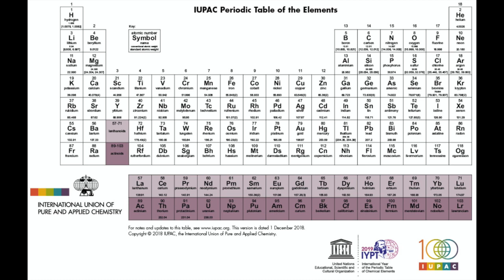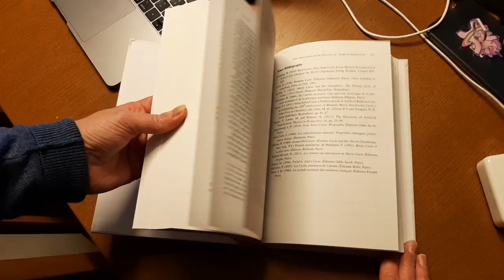Technoculture-on-EuroScientist #3 Brigitte Van Tiggelen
UNESCO's International Year of the Periodic Table (IYPT) is coming to an end (2019) and I had the pleasure to sit down with Brigitte Van Tiggelen for an update interview. Brigitte is a historian of science with a special interest in the presence of women in science, and she is the Director of the European operations at the Science History Institute Brigitte was my guest on episodes number #7 and #30 of Technoculture podcast

= = = = Selected contents = = = =

00:47 Brigitte talks about the UNESCO International Year of the Periodic Table (IYPT) that comes to a close with 2019, and explains that we are celebrating the first publication of the periodic system by Dmitri Ivanovitch Mendeleev, 150 years ago.

1:49 Brigitte explains the difference between the periodic table and the periodic system.

2:46 What is periodic about the periodic table?

4:27 Mendeleev was not the only one working on the periodic system. Brigitte also mentions:
John Alexander Reina Newlands
William Odling
Alexandre-Emile Béguyer de Chancourtois
Gustav Detlef Hinrichs
Julius Lothar Meyer

8:32 Brigitte talks about the role of women in the building of the periodic system.

10:42 The history of how the periodic system came to be is like the periodic table itself: it has gaps! Brigitte and co-editor Annette Lykknes tried to fill the gaps with their volume "Women in their element."

14:35 Brigitte tells the story of how the word "isotope" was coined.

18:05 Matthew effect (Margaret Rossiter).

18:19 Matilda effect (Margaret Rossiter).

18:40 The case of Marie Skłodowska-Curie and how she got credit for her work.

21:33 What is the most recent biography in Brigitte's edited book? "Some women are still alive" she says. Because the periodic table is a work in progress.

21:41 "As historians, we prefer to deal with dead people."

22:14 The periodic table is a work in progress, so the story of the people -men and women- that contribute to its expansion goes on.

= = = = List of people mentioned in the interview = = = =

Dmitri Ivanovitch Mendeleev

William Odling
Gustav Detlef Hinrichs
Julius Lothar Meyer

Co-editor of Brigitte’s book “Women in their element"
Annette Lykknes, NTNU Trondheim, Norway

Marie Skłodowska-Curie
Pierre Curie
Discovered polonium and radium (Po and Ra)

Lise Meitner
Otto Hahn
Discovered protactinium (Pa)

Walter and Ida Noddack
Otto Berg
Discovered rhenium (Re)

Marguerite Perey
Discovered francium (Fr)

Yulia Vsevolodovna Lermontova
Received her PhD in 1874

Frederick Soddy
Margaret Georgina Todd
coined the term isotope in 1913

Matthew effect - Matilda effect
Margaret Rossiter

Marie Skłodowska-Curie
Pierre Curie
Nobel prize in physics for, 1903 shared with Henri Becquerel (half)

Harriet Brooks
Ernest Rutherford
Radium emanation (then Radon, Rn)